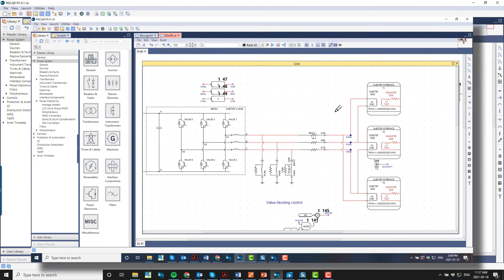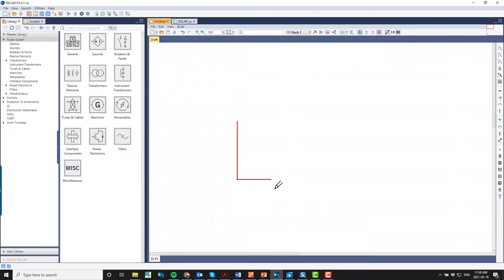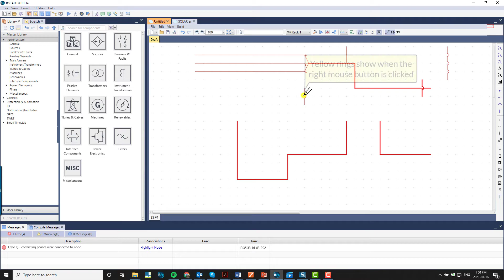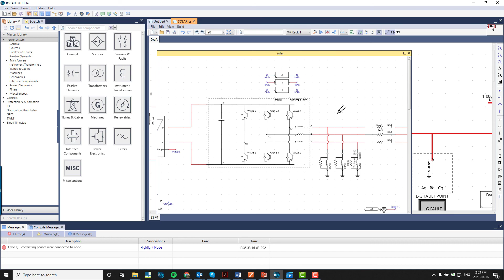RSCAD FX Demo Video 3 - Wire Mode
Meet RSCAD FX: the next evolution in simulation software by RTDS Technologies. RSCAD FX is the new and improved software for the RTDS Simulator, delivering the power industry’s most advanced real-time modelling library, now with enhanced functionality, features, and a modern look and feel. This series of videos is intended to guide users through the updated RSCAD FX graphical user interface and explain new features. The Quick Start Guide, available in RSCAD FX, provides an accompanying written explanation.